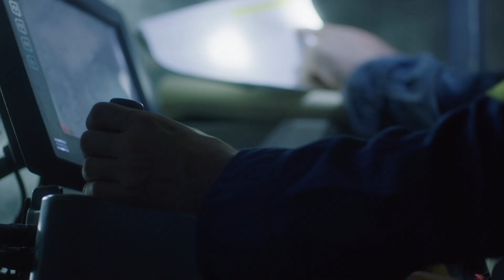Mia - Master of Professional Engineering (Mining) student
Mia shares what attracted her to, and why she chose to study the Master of Professional Engineering (Mining) at Curtin University.